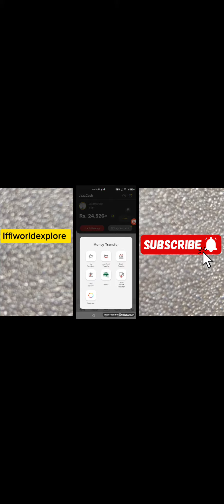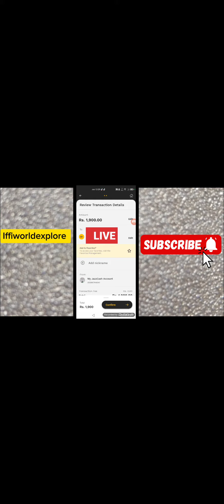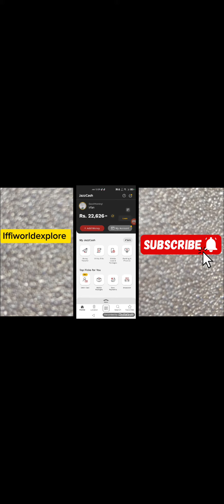How to send Money from Jazzcash to Jazzcash in 2024| Jazzcash Account Me passay kaisay send kare2024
how to send money from jazzcash to jazzcash in 2024
 how to send money from jazzcash to jazzcash account